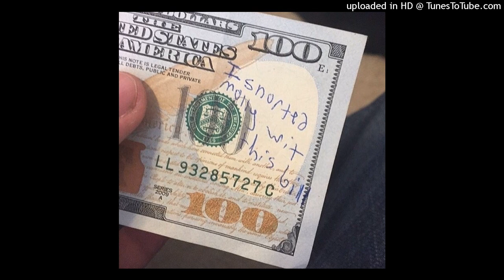[FREE] BABY KEEM x BEAM x LUCKI TYPE BEAT "ANGRY" (PROD. B-Fulop x TREETIME)